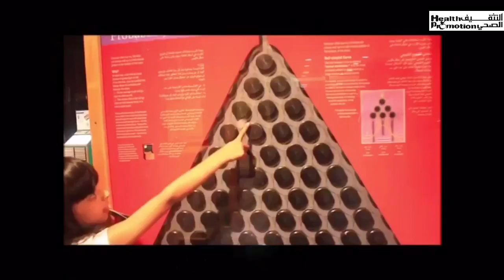المتحف العلمي صحةوسياحة في الشارقة